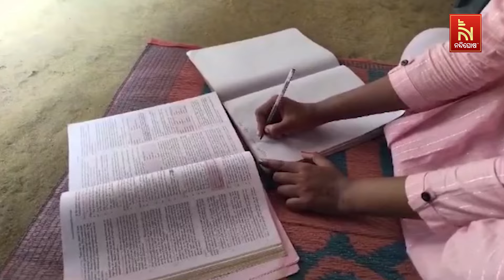ବରଗଡ଼: ଚାଷୀ ପରିବାରର ଝିଅ ମାଟ୍ରିକରେ କଲେ ଟପ୍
ବରଗଡ଼ ଜିଲ୍ଲା ଉପାନ୍ତ ପାହାଡି ଇଲାକାର କଣ୍ଢେଇପାଲି ନାମକ ଛୋଟିଆ ଗାଁର ଦୁକିତା ରଣା ଜଣେ ଚାଷୀ ପରିବାରର ଝିଅ। ମାଟ୍ରିକ ପରୀକ୍ଷାରେ ୯୦.୦୫ ଶତକଡ଼ା ମାର୍କ ରଖି ଅଞ୍ଚଳପାଇଁ ଗୌରବ ଆଣିଛନ୍ତି। ସ୍ବପ୍ନ ଅଛି ବଡ ହେଲେ ଜଣେ ଡାକ୍ତର ହେବେ

* DishTV Channel No: 1367
* Airtel Digital TV Channel No: 611
* TATASky Channel No: 1779
* Hathw@y Channel No: 731
* NXT Digital Channel No: 16
* SITI Channel No: 17 & 458
* GTPL Channel No: 719
* SUN Direct Channel No: 667
* Asianet Channel No: 219